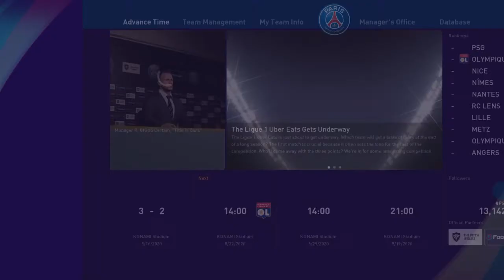PES 2021: Career Gameplay with Paris SG (Neymar, Icardi, Mbappe) (vs Olympique Lyonnaise 2 - 0) Pt 1